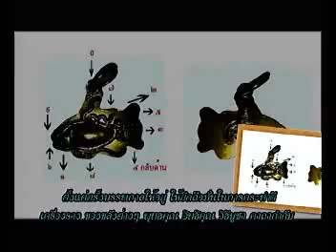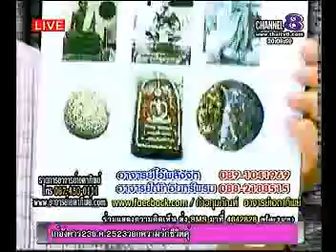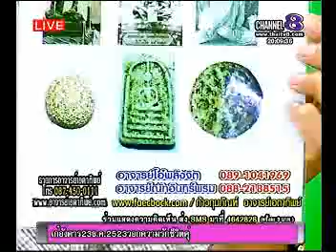ช่อง8 รายการ อ เอตาทิพย์ 27 2 57